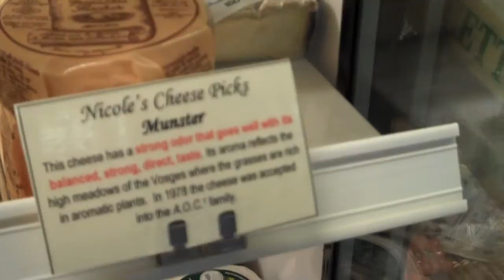Ludo Cheese 2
Second video of cheese on display at Nicole's in South Pasadena